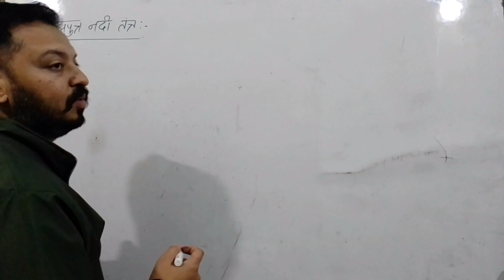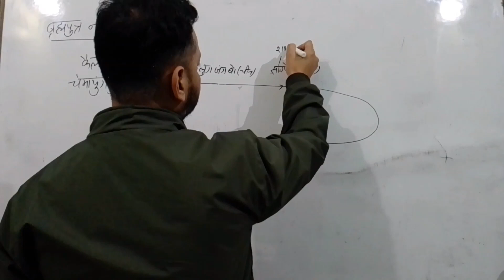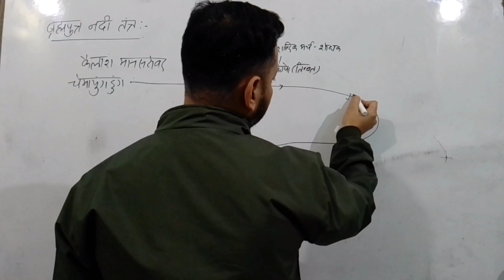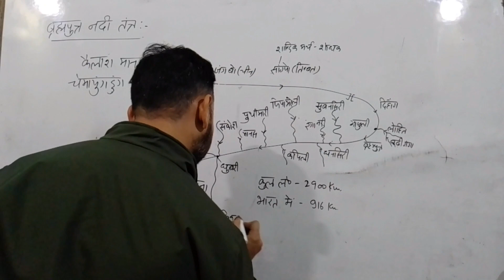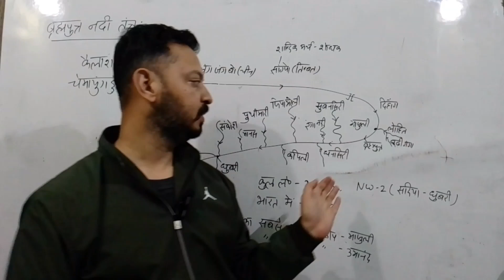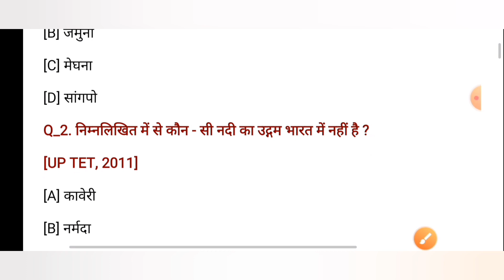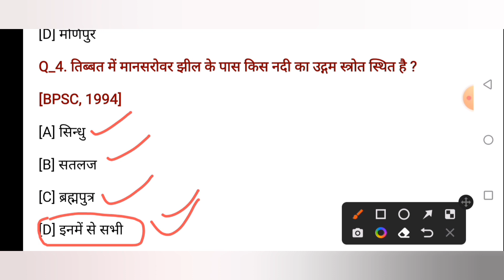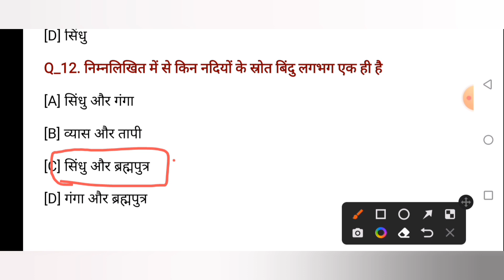ब्रह्मपुत्र नदी तन्त्र,Brahmputra river system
Indian geography river system
Himalayan river drainage system.
River important questions